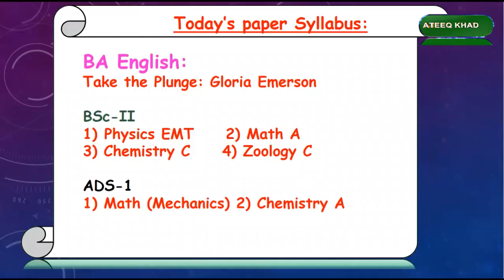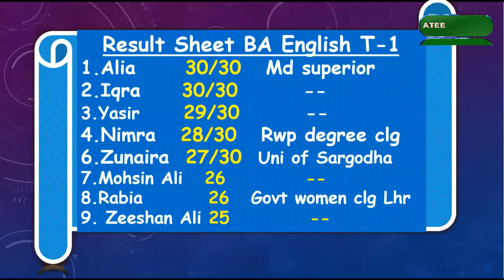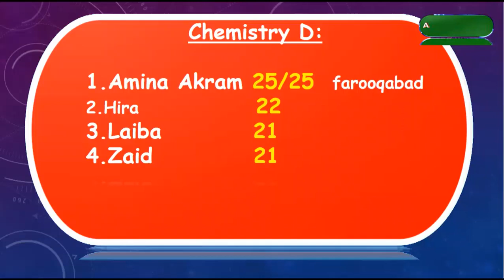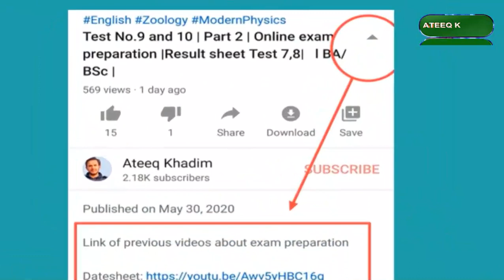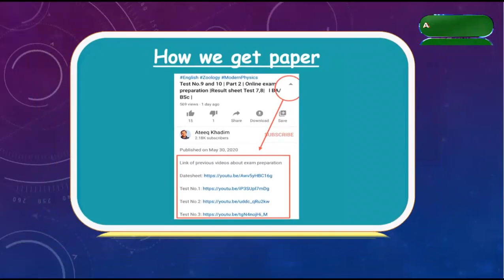Online preparation || BA Test No-2 || BSc-1 Test No-21,22 || ADS-1 Test No-5.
BSc-2 Test No-21,22
ADS-1 Test No-5
BA English  Test No-2

🔸 MathA : Ch 9 ( Linear equations of order one)

🔸 PhysicsEMT : Ch 9+10 ( Ampere law + Faraday law of EM induction)

🔸 ZoologyC : Ch 4 (Reptiles )

🔸 ChemistryC : Ch 3 ( Understated hydro carbon)

➡️ADS-1

🔸 Mathmechanics : Ch 4 ( Friction)

🔸 ChemistryA : Ch 1+3 ( Gases + Solids)

This is my original content please don't try to copy.